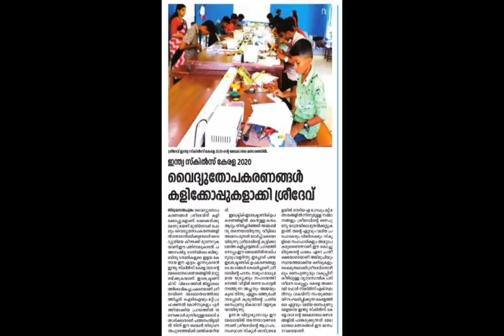ഒരു കാർ ചാർജർ കൊണ്ട് പവർ ബാങ്ക്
നമുക്ക് എങ്ങനെ ഒരു കാർ ചാർജർ കൊണ്ട് പവർ ബാങ്ക് ഉണ്ടാക്കാം എളുപ്പമാർഗം മാത്രമാണ് ഒരു 30 രൂപ ചെലവ് മാത്രമുള്ളതിനാൽ പിന്നെ നമുക്ക്
നമ്മൾ കേട്ടുകാണുമല്ലോ നമ്മുടെ ഫോണിലെ ബാറ്ററി കൊണ്ട് പവർ ബാങ്ക് ഉണ്ടാക്കാം പിന്നെ ഐ സി എച്ച് പവർ ബാങ്ക് ഉണ്ടാക്കാം റഷീദ് എളുപ്പമാർഗമാണ് പഴയ ഒരു കാർ ചാർജർ ഉണ്ടായി നിങ്ങൾക്കും ഉണ്ടാക്കാം പവർ ബാങ്ക് ഉണ്ടാക്കാം നിങ്ങളിത് നോക്കിക്കോളൂ
വാട്സ്ആപ്പ് ഗ്രൂപ്പ് ലിങ്ക് താഴെ ഇടുന്നുണ്ട് നിങ്ങൾ നോക്കി സ്വപ്നം ഗ്രൂപ്പിൽ ആഡ് ആയിക്കൊള്ളും
ഏവർക്കും എൻറെ വിനീതമായ നമസ്കാരം